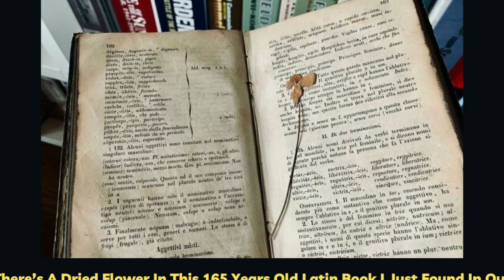Mildly Interesting’ Things Spotted In Nature That Are Actually Surprising